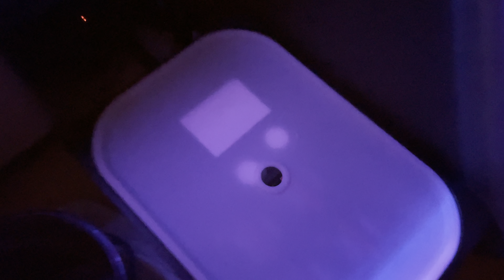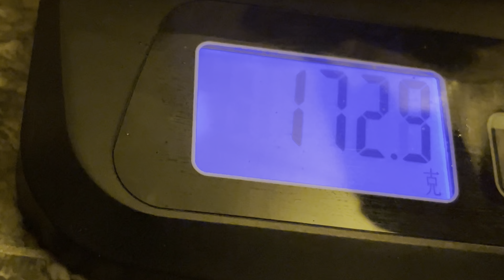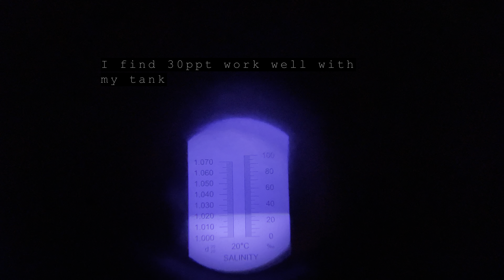My Nano Reef Tank Water Changing Routine | Reefing On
Hi all, I have a 12-month-old 13-gallon nano reef tank.

A week ago, I move it from my studio to my home. Although it is a huge shake to the tank, all fish and corals are recovering well. They look happy now.

I think it’s a good idea to record my reef keeping journey. I hope you enjoy my tank too.

Happy reefing!!!

[ Camera ]
iPhone 12 mini + Orange filter lens

[ Music ]
HoliznaCC0 - Night Driving
Ketsa - Sunday Grey